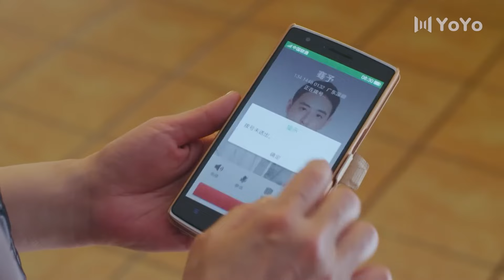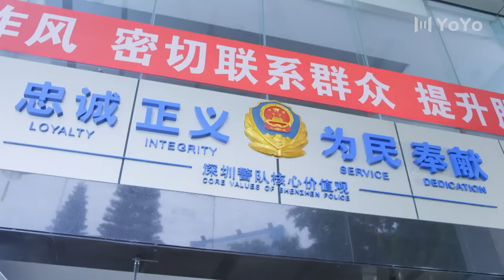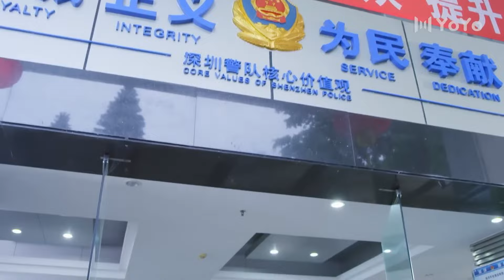【Full Movie】灰姑娘被心机女陷害流产，总裁为她复仇！💘 Chinese Drama